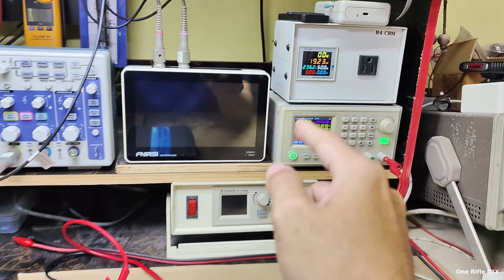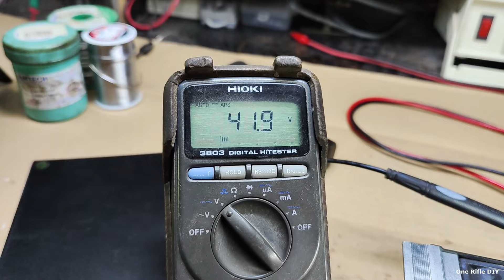Micro Grid 600W อาการเออเร่อไม่รัน ผ่านการซ่อมมาแล้ว ไมโครคอลโทรลเลอร์เสีย